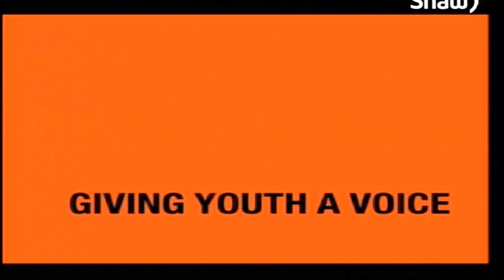Women on TOP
💸 PHONE CONSULTATION 💸
I help people realize their potential.  I help them own their power and set boundaries to get the results they want.  Schedule your 30 Minute Consultation Call.  Get advice about Self Love, Relationships and more!

SLOW LIVING 😍
The Discovery of Slowness is a novel by Sten Nadolny. READ

MY FAVORITE DRINK: Blue Monkey Coconut Water

My channel was created in 2007.  I share videos about Plus Size Fashion, Lifestyle, Self-Love, Educational videos, personal development, Relationships, How to and more.